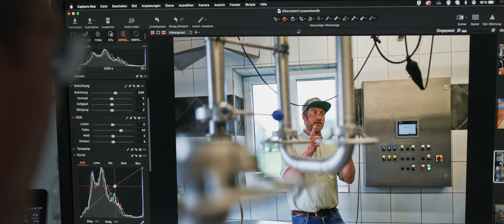11. Oberstdorfer Fotogipfel 2023 - Rückblick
Ein wunderbares Wiedersehen alter und neuer Bekannter inmitten der Allgäuer Bergwelt. Oberstdorf lud ein und die Fotogipfel-Familie kam zusammen: In diesem Jahr feierte der Oberstdorfer Fotogipfel sein elftes Jubiläum unter dem Motto „Familientreffen“.

Vielen Dank auch an alle Protagonist*innen:
Kristian Schuller (künstlerischer Schirmherr 2023), Christian Popkes (Kurator des Fotogipfel), Norbert Rosing, Claudia Roth, Esther Haase, Michael Martin, Joachim Baldauf, Ulla Lohmann uvm.

Cewe, Leica, Canon, Illford, Panasonic, Adobe